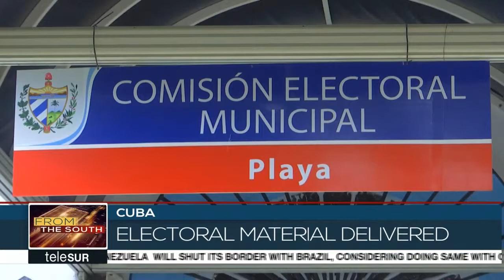Cuba Votes on Revised Constitution, Feb 2019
In an extensive participatory process, Cubans are voting to revise their 1976 socialist constitution. This follows months of consultations and extensive changes to the original proposals. No 'liberal democracy' has such levels of participation. Feb 2019, thank you Telesur English.